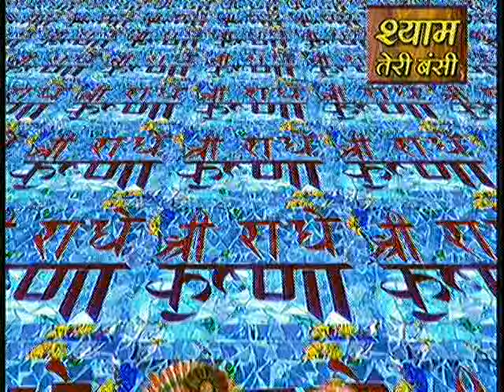Pila De Ve Shyam Apne Naam Di [Full Song] Shyam Teri Bansi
Song: Pila De Ve Shyam Apne Naam Di
Album: Shyam Teri Bansi
Singers: Sher Singh,Varindra Bachchan,Surinder Paniyari